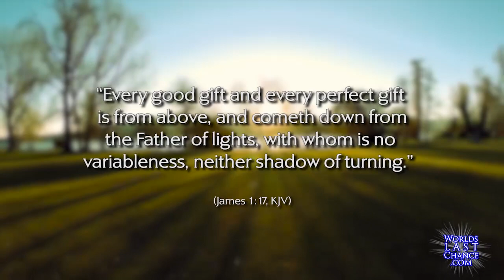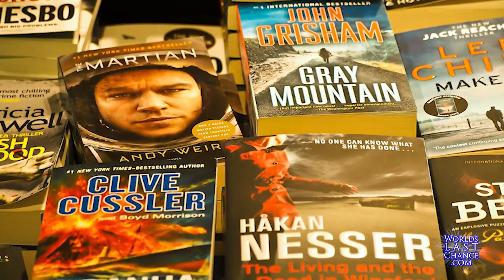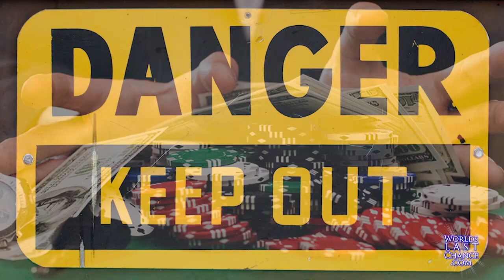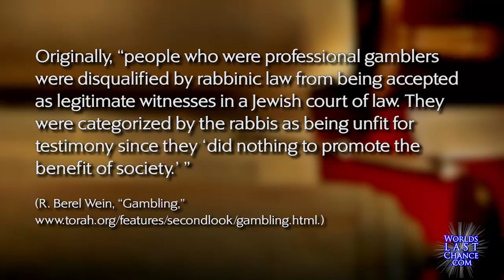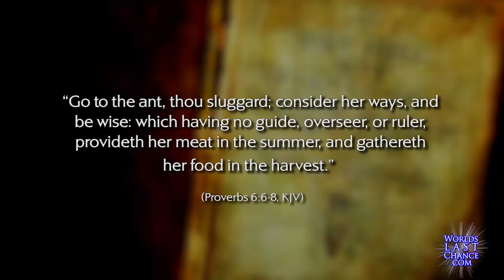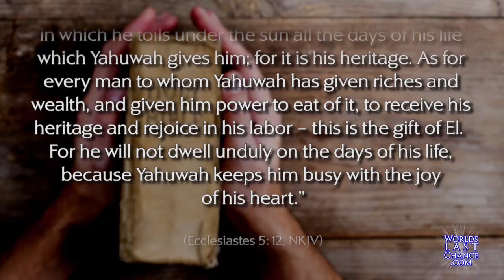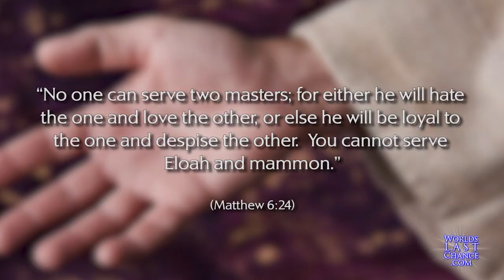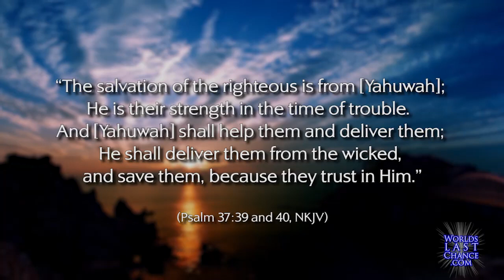The Addiction of Gambling